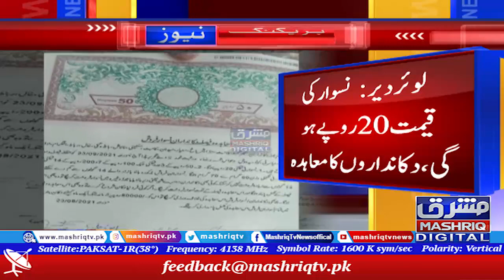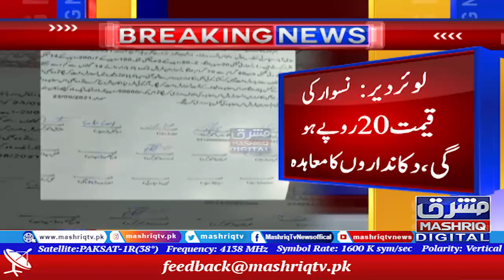Naswar ki qeemat 20 rupay muqarrar | Dukandaro ka muahida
Naswar ki qeemat 20 rupay hogi, dukandaaro ka muahida. Barhti hui mehangai ki wajah se Khyber Pakhtunkhwa mein mutafiqqa faisla kia gaya ke naswar ki nai qeemat 20 rupay hogi.